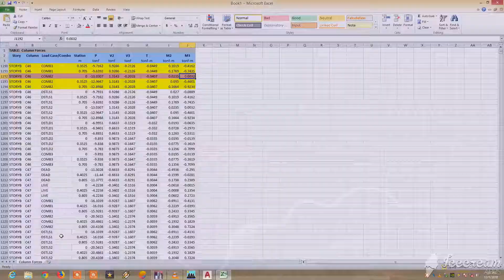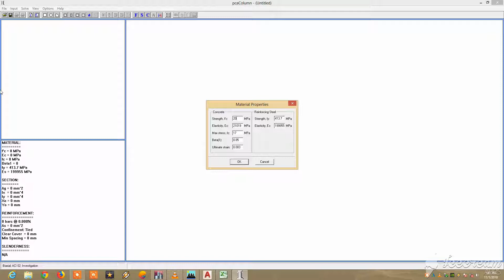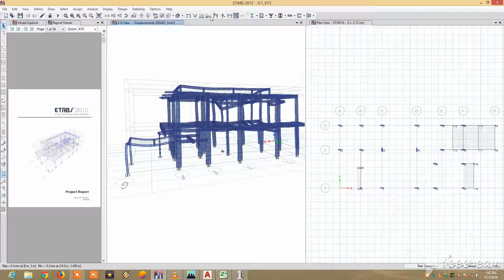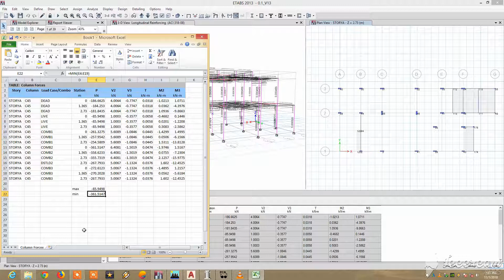Belajar Etabs - Struktur Rumah 2 lantai